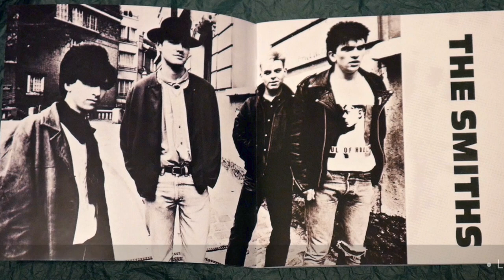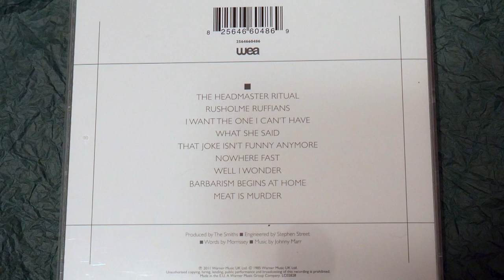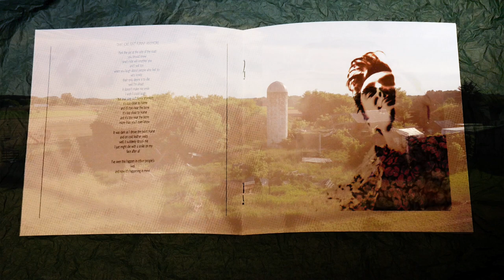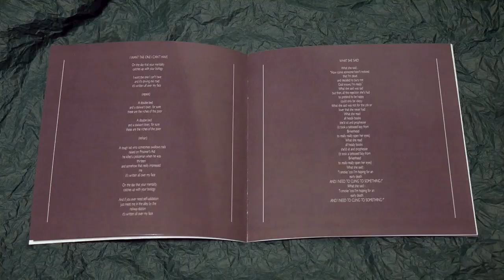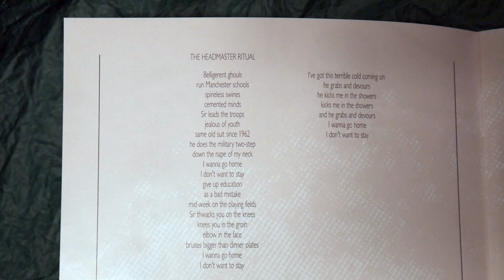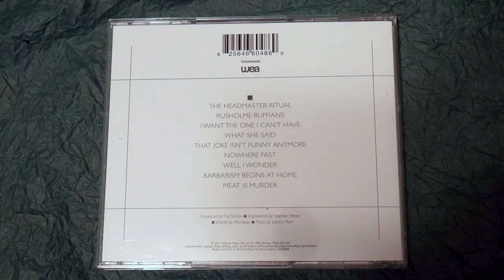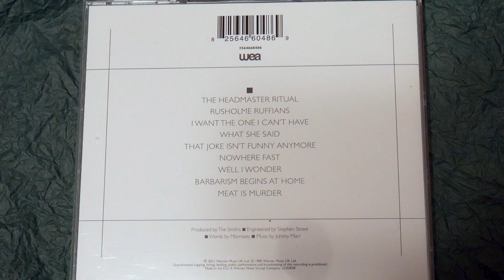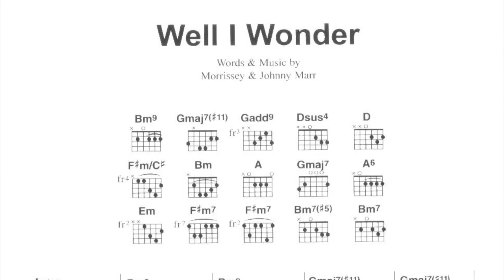Meat Is Murder - CD Unboxing, Deep Dive & Album Appreciation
Today Meat Is Murder by The Smiths turn 39! Watch as I go through the liner notes, break down the tracks, and rant about my love for physical media.